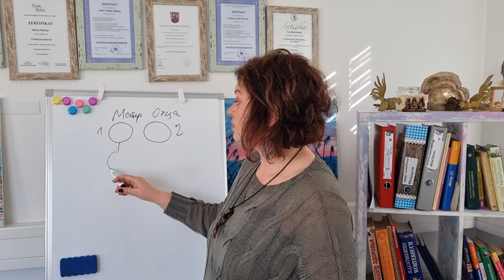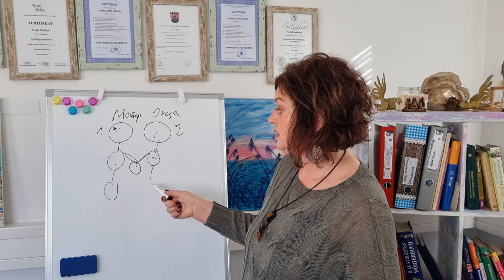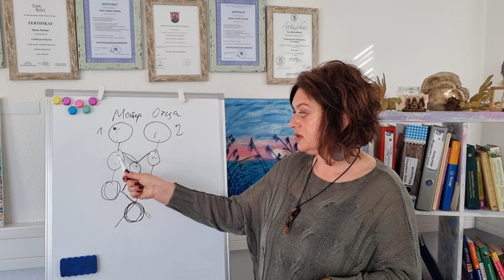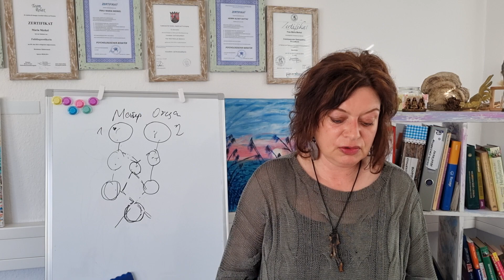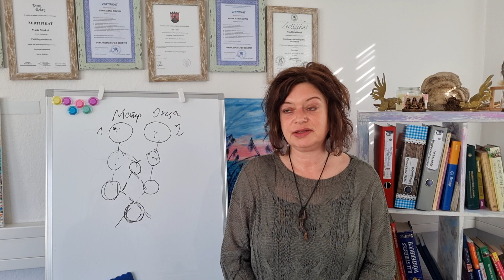Родовые программы тяжёлой судьбы. Я исцеляю и помогаю скинуть тяжёлые оковы кармы.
Записаться на консультацию:
Работа с родом.
Чистки.